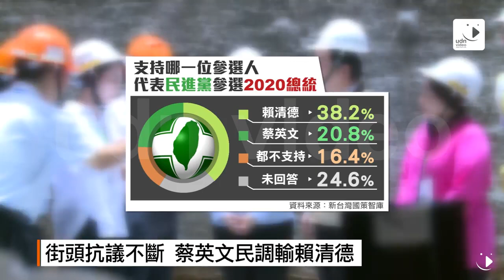【2017.07.27】影／抗議教師年改 全教產陳情要求釋憲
全教產27號上午前往監察院陳情，要求監察院就教師年改提出釋憲案，高呼政府改革粗暴，蔡政府因年改抗議不斷，新台灣國策智庫同一天公布民調，顯示民眾支持台南市長賴清德參選2020年總統的期待，已經超過現任總統蔡英文，獨派大老辜寬敏表示，蔡英文做四年就好。

公教年改雖然三讀通過，教師抗議年改的力道還是繼續。全國教育產業總工會27號上午來到監察院陳情，要求監察院協助提出釋憲。全國教育產業總工會秘書長劉亞平說：「他為了省一些雞飼料，讓這母雞不下蛋，傷害台灣的教育，傷害台灣的下一代；這是一個非常粗暴的改革。」

街頭抗議不斷，新台灣國策智庫27號公布民調，評估2020年總統選情，顯示總統蔡英文的無論在黨內或黨外都面臨極大壓力，尤其是呼聲超高的台南市長賴清德，民調已經力壓現任總統。民調結果，有38.2%的民眾支持賴清德競選2020，但支持蔡英文的選民卻只有20.8%。

獨派大老辜寬敏表示：「我曾經講，蔡英文女士你做四年就好，任期完了要請誰，我認為要請賴清德最好，我覺得(賴清德)他做總統比較好，現在說行政院長要換，我覺得沒那個必要。」獨派大老辜寬敏力挺，近日內閣改組聲浪頻傳，賴清德被點名接任行政院長，辜寬敏卻覺得沒有必要。

不過民調也顯示，藍營台面上天王們選總統支持度還是輸給蔡英文，但如果派出新北市長朱立倫參選，和蔡英文差距是最小的只差4%。距離2020還有兩年半，民調出爐但變數還很大。完整內容 , FB , Twitter , G+